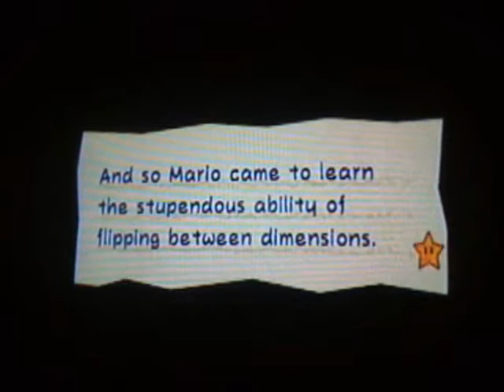Let's Play Super Paper Mario 4: Broke Back Mario!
Mario and friends take on some mountains leading to a village, leading to a new friend, leading to dead batteries!